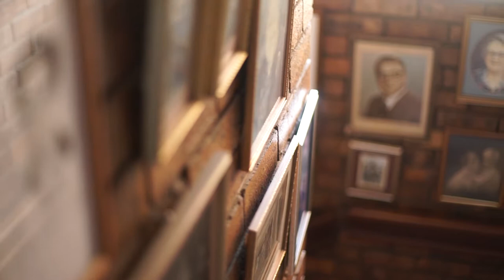Chris & Naubie Rossouw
Rossouw Family of Companies